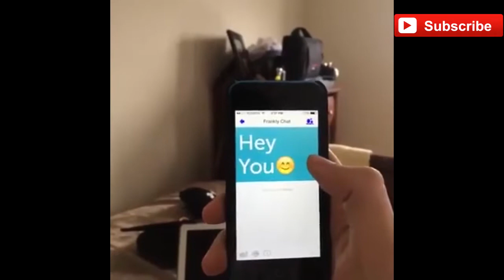Best Vines Compilation September 2014 1 YouTube